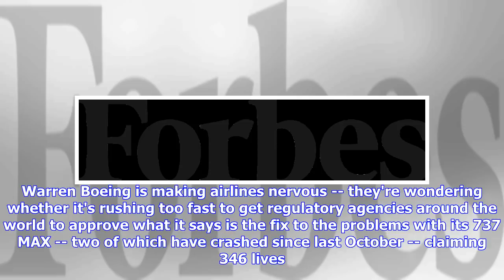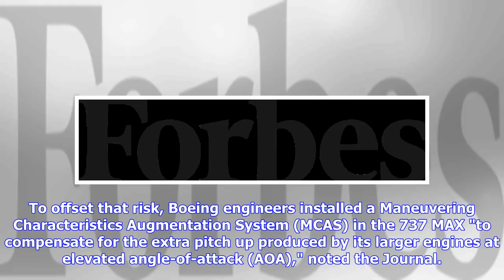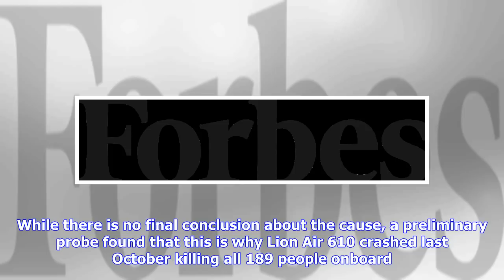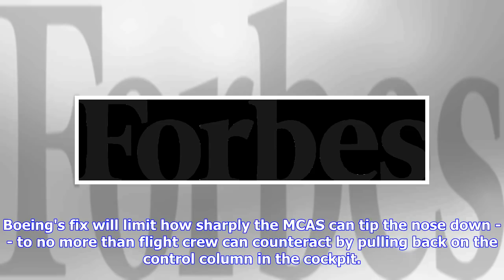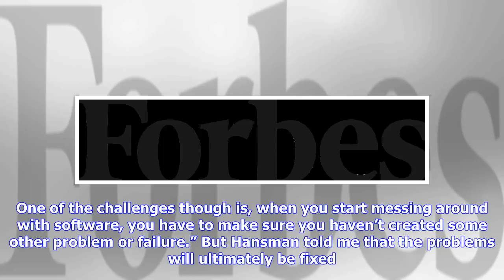MIT Expert Highlights "Divergent Condition" Caused By 737 MAX Engine Placement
In this photo taken with a fish-eye lens, a Boeing 737 MAX 8 airplane sits on the assembly line during a brief media tour in Boeing's 737 assembly facility, Wednesday, March 27, 2019, in Renton, Wash. AP Photo/Ted S. Warren Boeing is making airlines nervous -- they're wondering whether it's rushing too fast to get regulatory agencies around the world to approve what it says is the fix to the problems with its 737 MAX -- two of which have crashed since last October -- claiming 346 lives. There ar...